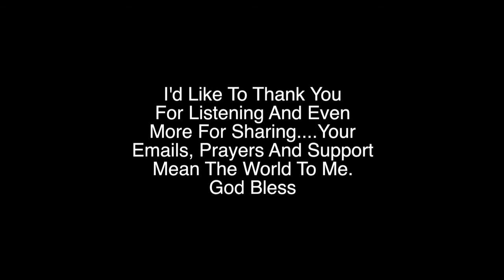Steven Craig While She Dreams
While She Dreams Is An Original Song Written By Recording Artist Steven Craig.